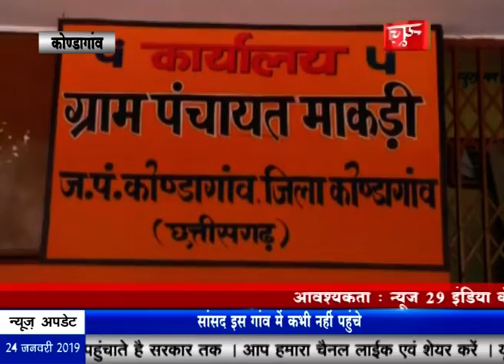News29India Bulletin 24 Jan lot 6 पत्रकारों को करना पड़ा दुव्र्यवहार का सामना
1 इंदौर में लोकसभा स्पीकर सुमित्रा महाजन ने इंदौर विकास प्राधिकरण के निर्माणाधीन योजनाओं की समीक्षा करने हेतु शहीद पार्क, पिपलियाहाना स्थित फ्लाय ओवर ब्रिज और इंटरनेशनल स्तर के बनाये जा रहे स्विमिंग पुल का दौरा किया

2 समाजिक संस्था श्री गणेश्वरी संस्था के तत्वावधान में इंदौर के श्री नगर एक्सटेंशन से गणेश जी महाराज की शाही सवारी निकाली गई। इसमें गौरीनंदन गणेश महाराज ने पालकी में सवार होकर शहर के मुख्य मार्गो का भ्रमण किया।

3 बड़नगर के सरस्वती शिशु विद्या मंदिर स्कूल में धूमधाम से वार्षिक उत्सव का आयोजन किया गया। इस आयोजन में विद्यालय के नौनिहालों ने कई मनमोहक प्रस्तुतियां दी। कार्यक्रम में विद्यालय परिवार के साथ-साथ छात्र-छात्राओं के अभिभावक उपस्थित रहे।